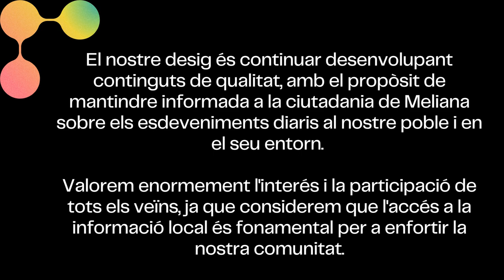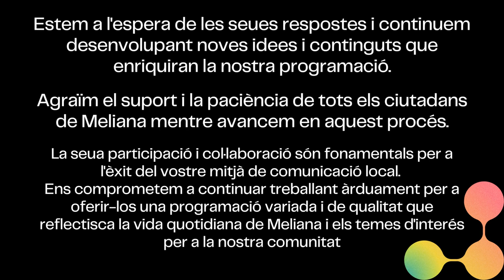TV Meliana Comunicat del desenvolupament del mitjà de comunicació local TV Meliana, la teua.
Per part nostra que no quede, anem fent dins de les nostres possibilitats i de la participació de les Associacions, MAC, Agricultura l'horta, Clubs Esportius, Ajuntament Govern Local, Mercat Municipal, dins de les nostres possibilitats, el dia a dia de Meliana